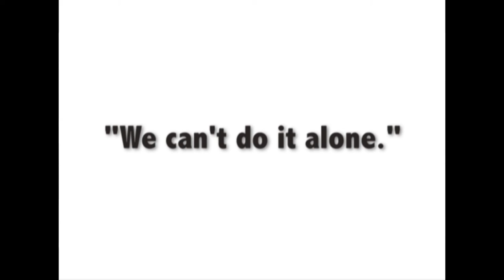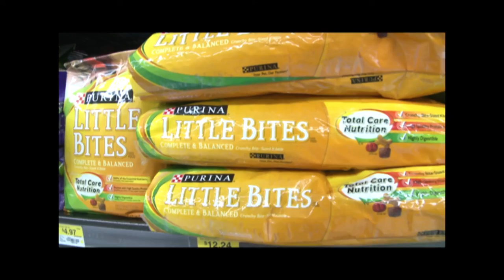Joining Forces to Save Animals' Lives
The partnerships that the public and private sectors build is critical during a disaster. On October 16, 2012, the California Emergency Management Agency, along side Walmart and the American Red Cross, partnered together to show residents in the west Los Angeles area how they can take simple measures to dramatically increase their animals' emergency preparedness. These measures included getting themselves more educated, such as knowing how to perform CPR on an animal.

or talk Twitter @CalEMA.